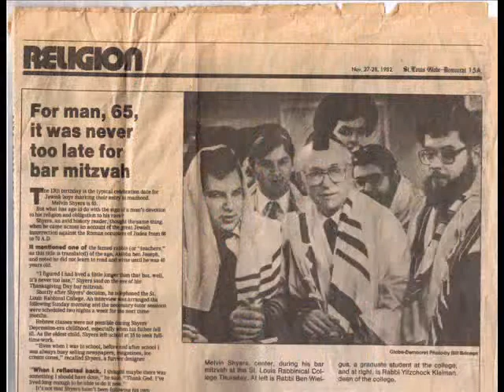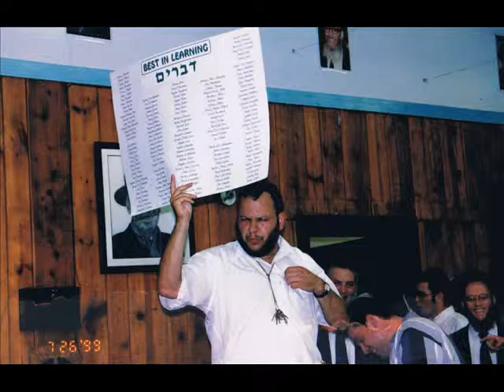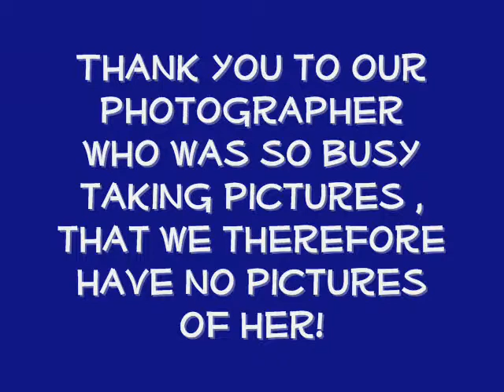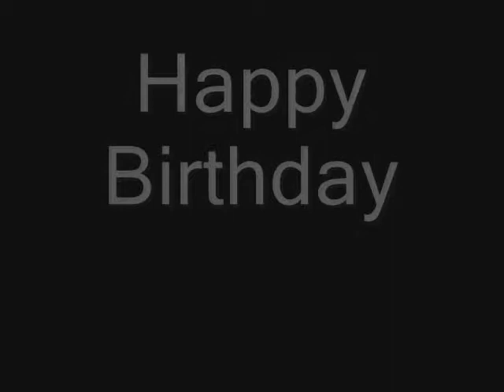50th Birthday Video Wielgus